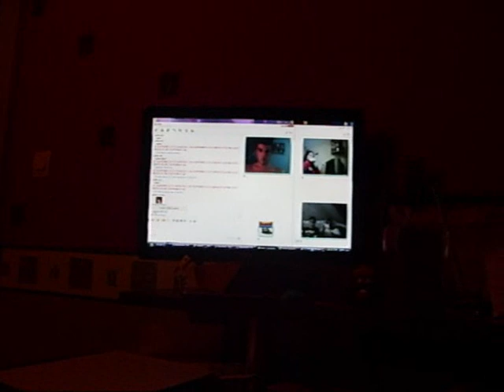C Sheyn - L'absence de ta présence par Bryan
Bryan dans toute en galère !
Ben oui il y a des soirs comme ça !
Ne t'en fais pas petit frère tu y arriveras =p